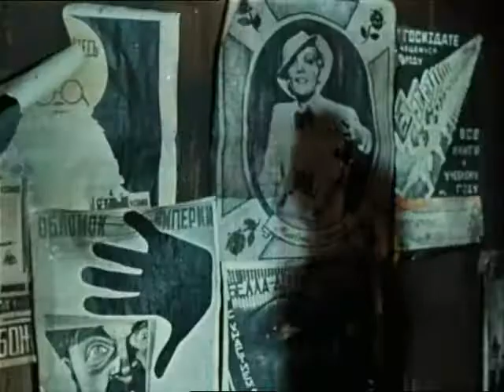Остап Бендер и Босота